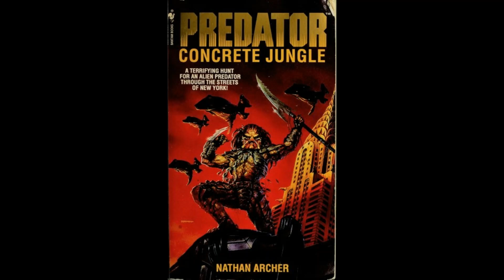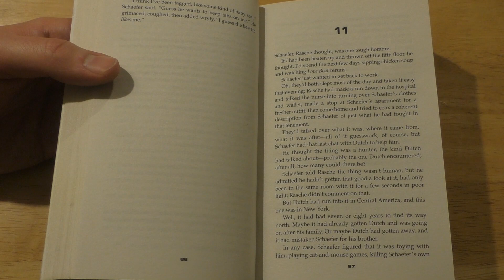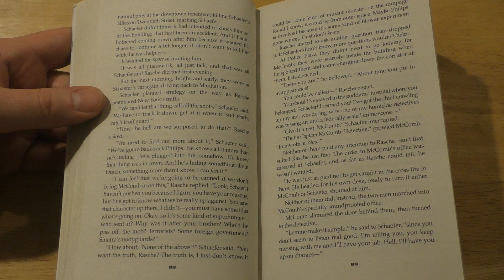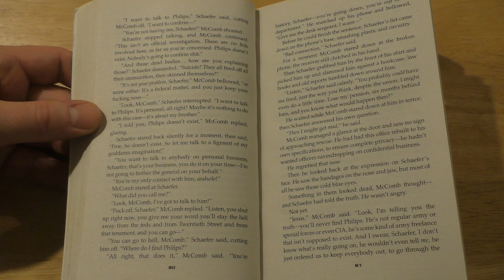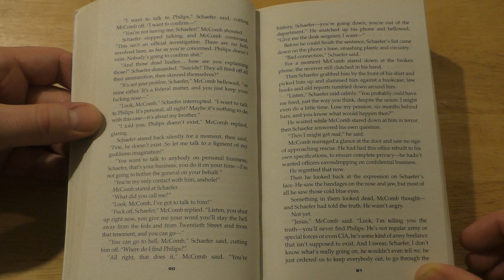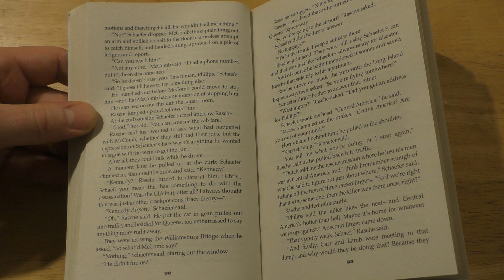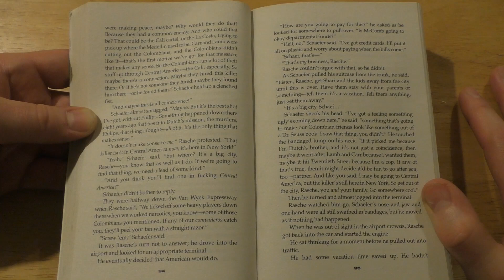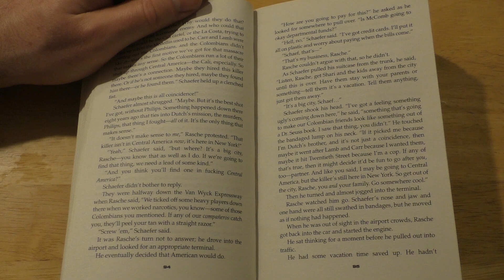Predator - Concrete Jungle - Chapter 11 (Audio Book)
New York City’s Detective Schaefer has seen it all, from domestic murders to drug-gang executions. But Schaefer’s never seen the Big Apple awash in so much blood as tonight, with flayed bodies hung like meat being cured for mealtime. When Schaefer has a close encounter with one of the murderers, he realises he’s run into something much bigger than the police suspect. Can even the toughest cop stand up to the ultimate hunter?

This story from Nathan Archer delves further into the Predator universe created in the ‘Predator’ and ‘Predator 2’ movies. Many thanks to Archer for the characters and story.

Please note: I'm in no way a professional reader of any kind, so just bear with me and enjoy the story! I’m reading from the ‘The Complete Predator Omnibus’ edition that was released in 2018 in the UK. The story was first published in 1995. The copyright and ownership of this story is currently with Titan Books. I highly recommend purchasing and reading some of their great Aliens and Predator books.

You can check out their great selection of music